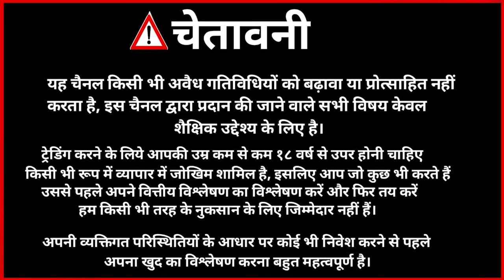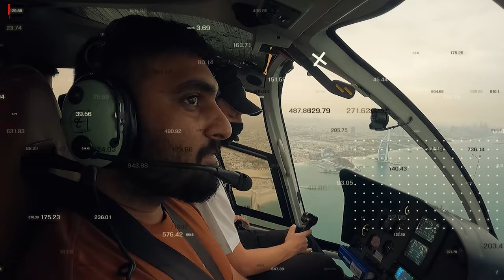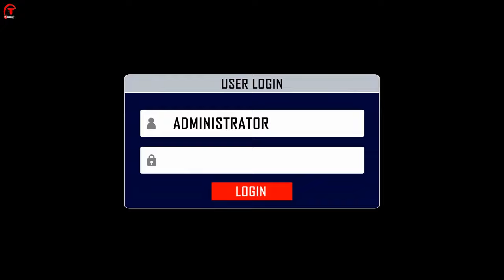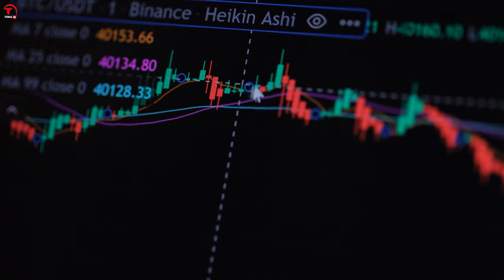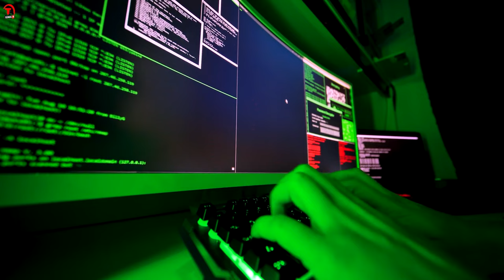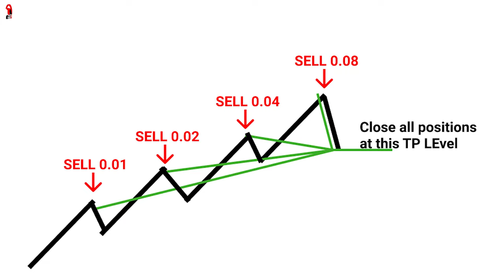Forex Trading bot | Auto Robot software | real or fake ? | Free Bot For Trading ? | Truth Is Here 🔥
Hlo guys from this video I am going to show u about the forex auto Bot trading software. What is forex Bot Software and is it work or not.. your all doubts will be clear after watch this video. So keep watching, keep supporting.

Forex
Forex Bot
Auto Trading
Trading Bots Real Or Fake ?